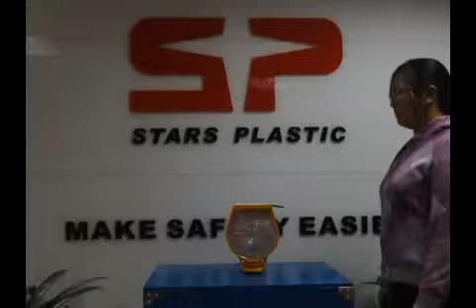TRANSFORMERseriesAB-SU311D-RB/SOLAR BARRICADE LIGHTS